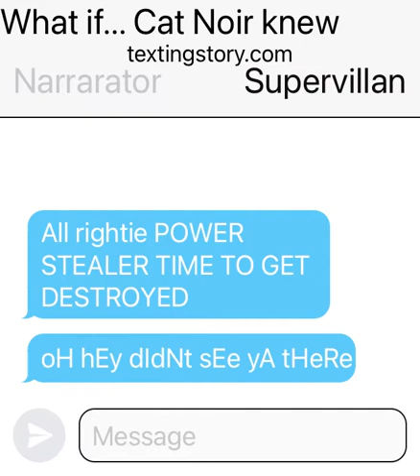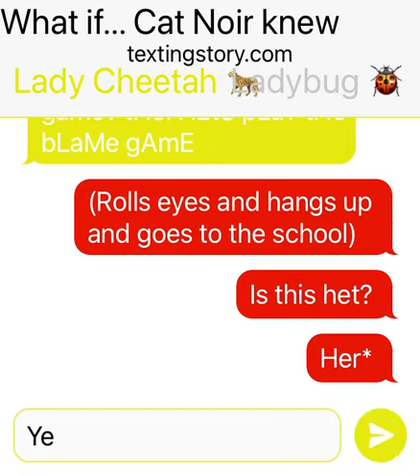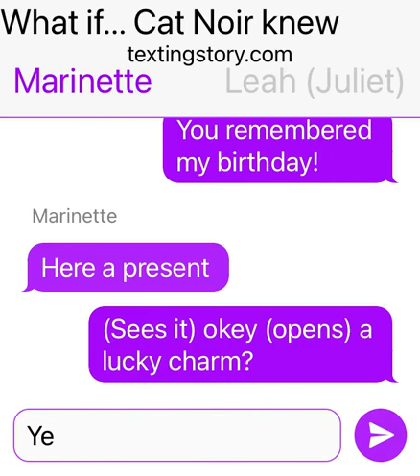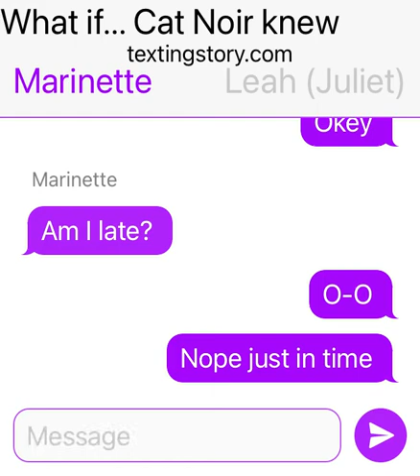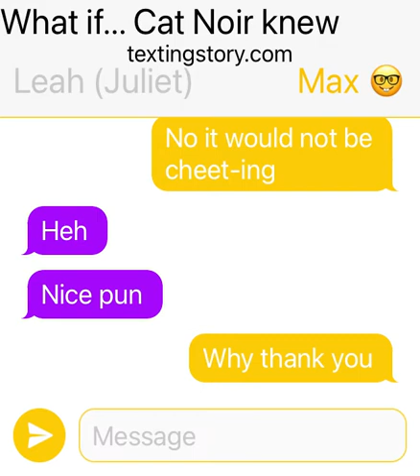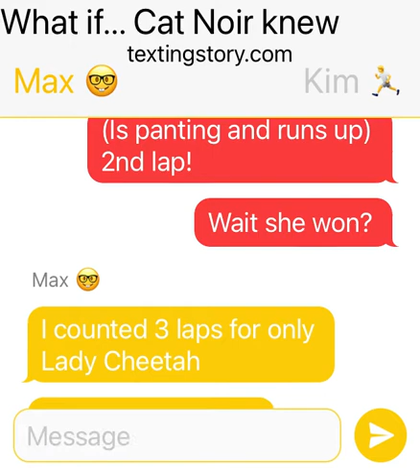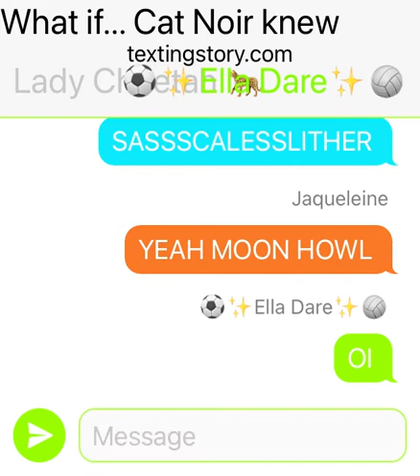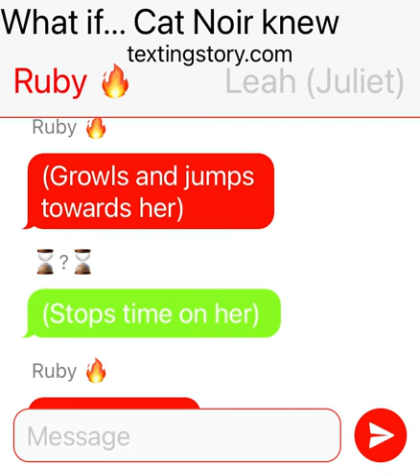Leah’s Birthday part 2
Sorry I haven’t been making this part very lately it’s been taking longer than expected